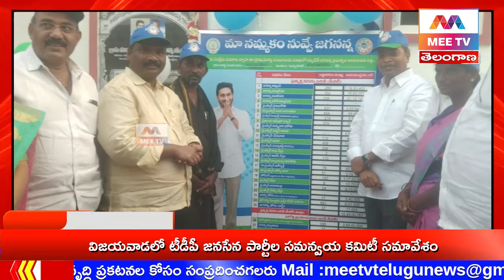MEE TV/చేసిన అభివృద్ధి,సంక్షేమం ప్రజలకు తెలియజేసే దమ్ము,ధైర్యం జగనన్న సైనికులకే ఉంది-ZPTC మందా జక్రి